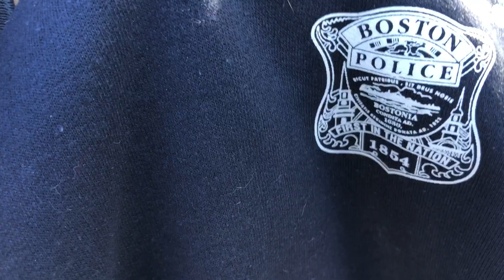Robb's Wednesday Morning Conversation with Roy and Friends 12.04.19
It's been several days since I had a chat with Roy. Today we got to meet our friends Albert and Robin Marchionda from Boston. What nice people. And of course, Roy broke out his harmonica and played a few tunes for us. Enjoy!Follow Robb and Roy on Facebook @